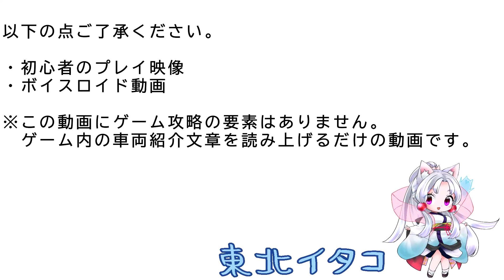【VOICEROID】グランツーリスモＳＰＯＲＴ車両解説読み上げ ランボルギーニ ヴェネーノ【東北イタコ】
グランツーリスモＳＰＯＲＴ内の車両解説文章読み上げ動画です。

紹介車両
ヴェネーノ（ランボルギーニ）